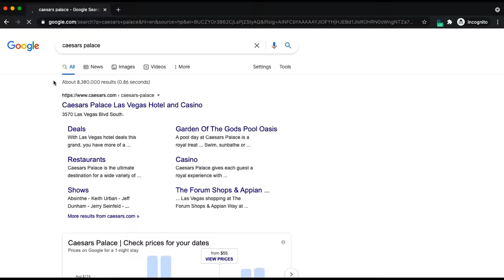ENGLISH ONLY PRANK in MINDANAO 🇵🇭 (LAPTRIP!)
This video is the 2nd episode of the ENGLISH ONLY PRANK in MINDANAO PHILIPPINES! If you haven't seen it before, it's where I speak Only English to some local filipinos, and after a little bit I surprise them by speaking Bisaya (Cebuano)! Watch this video to see the hilarious reaction of Filipinos when they find out I can speak their local language, Bisaya (Cebuano)!

 MY CAMERA GEAR:
◇ MAIN CAMERA
◇ BACKUP CAMERA
◇ LENS FOR UNDERWATER
◇ VLOGGING LENS
◇ BEST TRAVEL LENS
◇ TELEPHOTO LENS
◇ CIRCULAR POLARIZER
◇ VLOGGING MICROPHONE
◇ WIRELESS MICROPHONE
◇ CAMERA BAG
◇ FAVORITE CAMERA ACCESSORY
◇ TRAVEL BACKPACK
◇ SD CARD
◇ MICRO SD CARD
◇ EDITING SOFTWARE

Philippines Travel Vlog | Philippines | Bisaya | English Only Prank